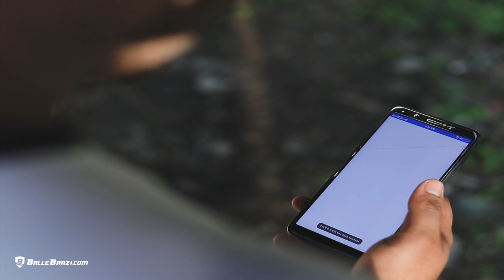Paras Chabra - Winner of BalleBaazi Mega League | World Cup 2019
A small business owner from Saharanpur, Paras Chhabra, made ₹2,00,000 from just ₹49 in the Mega League of the India Vs. Sri Lanka World Cup match.

From an easy-to-use interface to exciting league formats, find out why Paras simply loves BalleBaazi.

To start winning BIG just like him, download the BalleBaazi app today!